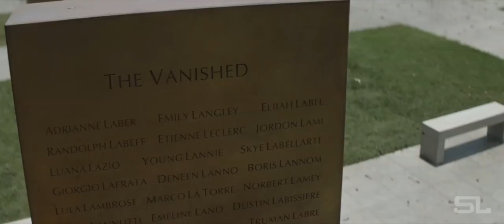Avengers Endgame | The Dark Knight Rises Style (Fan-Made) Trailer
Video: Avengers: Endgame

Audio: The Dark Knight Rises Trailer Music